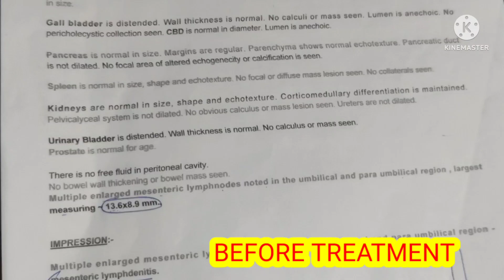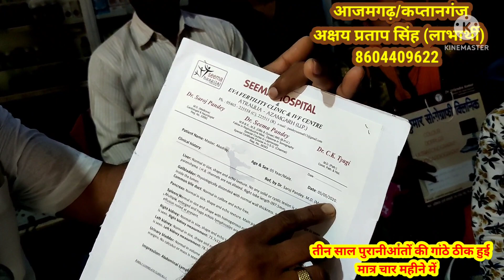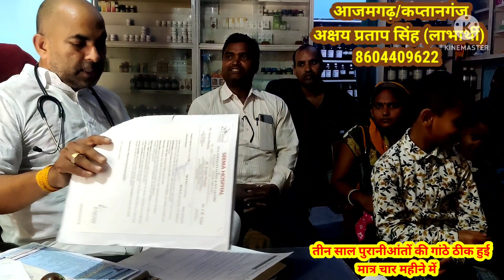आंतों में गांठ/तीन साल पुरानी ठीक हुई मात्र चार महीने में/लाभार्थी अक्षय प्रताप सिंह/8604409622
MESENTRIC LYMPHNODES TREATMENT
आंतों में गांठ का ईलाज
आंतों में संक्रमण का ईलाज

चिरैयाकोट / मऊ के रिंकू बाबू जिनको डॉक्टरों ने आंत का कैंसर  कह कर के डरवा दिया था। जब इलाज कराने आए इनका वजन मात्र 30 किलो था आज बिल्कुल स्वस्थ होकर पिछले 7 सालों से अपना सामान्य जीवन जी रहे हैं। अब इनका वजन 52 किलो से भी ज्यादा  हो चुका है।
आंतों में गांठ/ misentric lymphadenopathy  का सफलतापूर्वक इलाज किया गया। कल्याण सेवा
# आँतों में गांठ का अत्यंत सफल इलाज
आंतों में गांठ हो जाए तो क्या करें
आंतों में गांठ बिल्कुल ठीक हो जाएगी
# आंतों में गांठ का सिस्टमैटिक इलाज
आंतों में गांठ कैसे ठीक होगी
आंतों की टीबी का इलाज
आंतों में इन्फेक्शन का इलाज
आंतों में सूजन का सफल इलाज
आंतों में गांठ का होम्योपैथिक इलाज
# आंतों में गांठ का सबसे सफल इलाज
# आंतों में गांठ का सबसे अच्छा होम्योपैथिक डॉक्टर पूरे भारत का सबसे अच्छा होम्योपैथिक डॉक्टर
पेट में भयंकर दर्द
बच्चों के पेट में होने वाले दर्द
आंतों में गांठ की वजह से पेट में दर्द
आंतों में इन्फेक्शन की वजह से पेट में दर्द
# बच्चा कुछ खाना खा पी नहीं पाता
# बच्चे को उल्टी होना
बच्चे को कमजोर होना
बच्चा हमेशा चिड़चिड़ा रहता है
बच्चे का वजन धीरे-धीरे कम हो रहा है
बच्चे के शरीर में कुछ लगता नहीं
बच्चा सदैव रोता रहता है

MESENTRIC LYMPHADENOPATHY

HOMOEOPATHIC TREATMENT OF MESENTRIC LYMPHADENOPATHY

HOMOEOPATHIC TREATMENT OF INTESTINAL TUBERCULOSIS

$HOMOEOPATHIC TREATMENTS OF
INTESTINAL GLANDS

HOMOEOPATHIC TREATMENT OF INTESTINAL INFECTION

COLITIS TREATMENT

HOMOEOPATHIC TREATMENT OF
COLITIS

कुछ महत्वपूर्ण लिंक.

2-आंतो में गांठ पर जीवनोपयोगी सलाह

3-काजल की आंतों की गांठ कैसे ठीक हुई.

5-भागलपुर के दता जी की बेटी की आंतों में गांठ

6-सान्वी बाजपेई की आंतो की गांठ कैसे ठीक हुई

7-किसी भी तरह की रासौली अथवा गांठ का इलाज

8-अतुल्या के साथ अतुलनीय हो गया। कैसे ठीक हुई इसके आंतों की गांठें.

9-एक अकाट्य सच.

10-आंतो की गांठ का Line of Treatment

साथियों
 कोई भी बीमारी जब बहुत गंभीर हो जाती है व्यक्ति यह समझे की पता नहीं यह ठीक होगा कि नहीं दवा कराओ बार-बार डॉक्टरों को दिखाओ हर हथकंडे अपना बावजूद इसके अगर बीमारी ठीक होने का नाम ना ले तो लगता है कि अब जीवन में कुछ रह नहीं गया। परंतु ऐसे में ही आपको आशा की किरण के स्वरूप कोई ऐसी प्रतिबिंब मिले जो इस बात के लिए आप को प्रेरित करें कि आप ठीक हो जाएंगे ।निश्चित रूप से सिर्फ सोच कर के बहुत अच्छा महसूस होता है।आज ऐसे ही हमारे हरविंदर सिंह जी हैं जो हरियाणा से है। दुर्भाग्यपूर्ण तरीके से इनकी बिटिया को आंतों में गांठ यानी कि मजीसेंट्रिक लिंफेडनोपैथी की समस्या हो गई थी। आप बहुत इलाज के बावजूद भी संतुष्ट ना होते हुए कल्याण सेवा संस्थान लखनऊ में जिस तरीके से  एक अच्छी दिशा दिखना ।आप का विश्वास का केंद्र होते चले जा रहे हैं अत्यंत गौरव का विषय है।
 जय बजरंगबली
 अधिक जानकारी के लिए आप मिल सकते हैं कल्यानम् होम्योपैथी मटियारी चौराहा चिनहट लखनऊ मोबाइल नंबर 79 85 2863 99 दूसरा 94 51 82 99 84